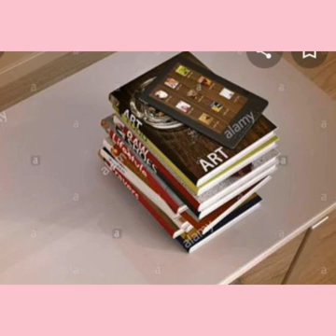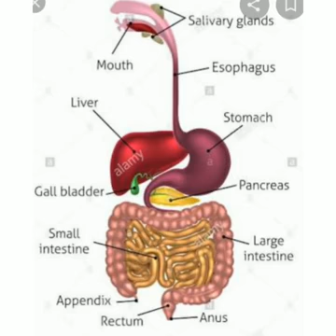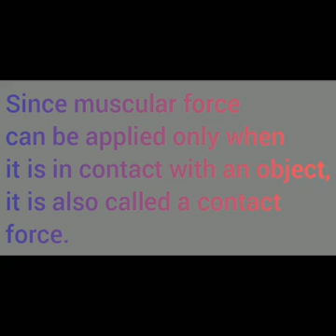Class VIII Sci Force and Pressure 7